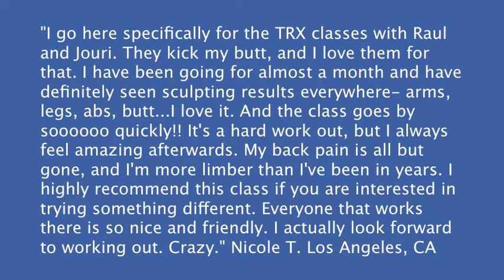The RodrigueSize Celeb Fit Workout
A World Class Training and Nutrition integration system that allows you to lengthen as you strengthen in 3 dimensional functional fashion. The Rodriguesize system is based on over 20 years of experience working with professional athletes, celebs and clients who were suffering from, shoulder, back, knee, joint, and soft tissue pain. A fusion of yoga, pilates, strength, cardio, core, and Nutrition Coaching all in one workout. For guaranteed immediate RESULTS! Whether you want to lose weight or just feel great - your worth it!!